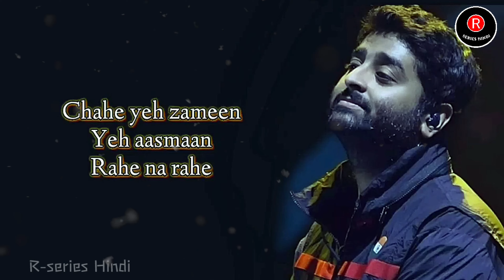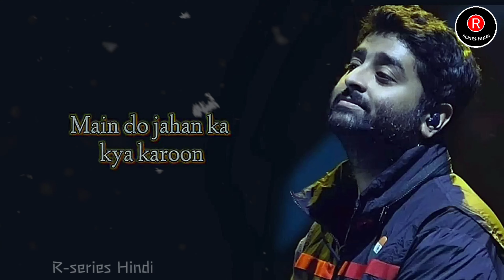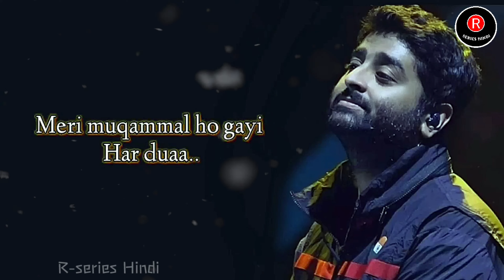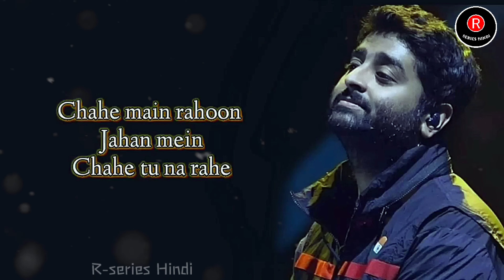Salamat (LYRICS) - Arijit Singh | Sarbjit | Amaal Mallik, Tulsi Kumar | Rashmi Virag | New Song 2023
Salamat (LYRICS) - Arijit Singh | Sarbjit | Amaal Mallik,  Tulsi Kumar | Rashmi Virag | New Song 2023 | R-Series Hindi

Song: Salamat (Sarbjit)
Singer:Arijit Singh, Tulsi Kumar
Label: T Series
Lyrics: Rashmi Virag
Lyrics Video edited By - Roushan Pandey

Chahe main rahoon Jahaan mein
Chahe tu na rahe
Tere mere pyaar ki Umar salamat rahe
Chahe ye zameen aasamaan
Rahe na raha
Tere mere pyaar ki Umar
Salamat rahe
Darr hai tujhe main kho na doon
Mile jo khuda to Bol doon
Main do jahan ka kya karoon
Tu bata
Tu jo mere pass hai
Mujhko na koi pyaas hai
Meri muqammal ho gayi
Her dua
Chahe mere jism mein ye jaan
Rahe na rahe
They tukadon mein jee rahe
Tum jo mile to jud gaye
Pankh laga ke ud chala
Man mera
Tujhmein main hoon
Mujhemein tu
Aur hain saansein roobaroo
Kuch bhi nahi ab dono ke
Darmiyaan
Chahe us chaand mein chamak
Rahe na rahe